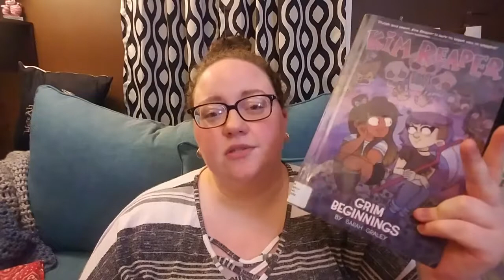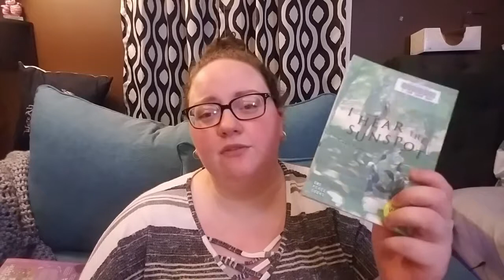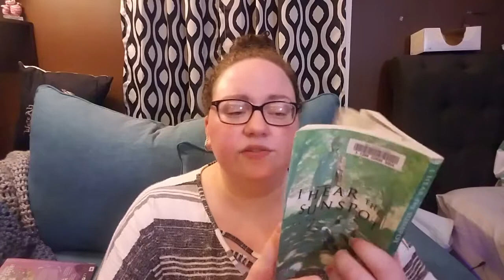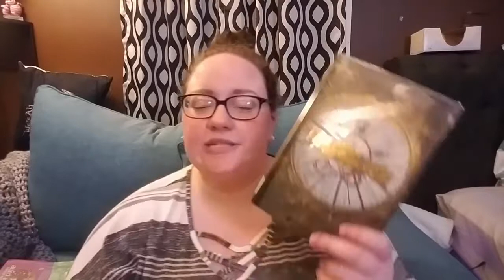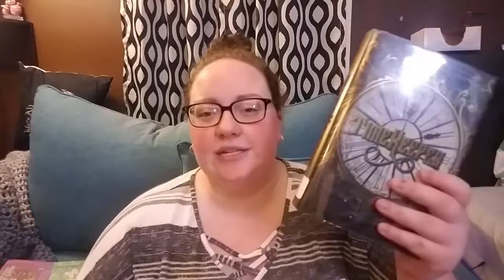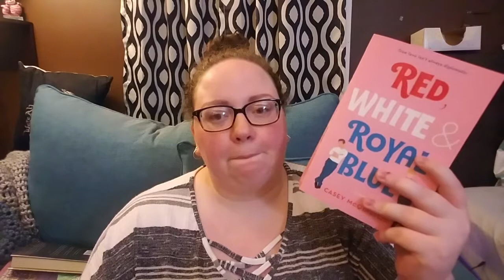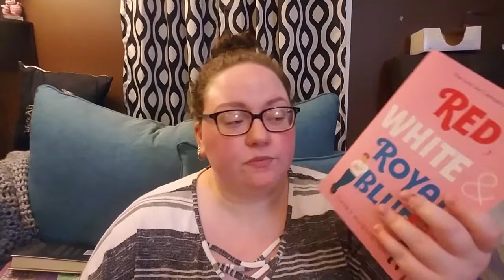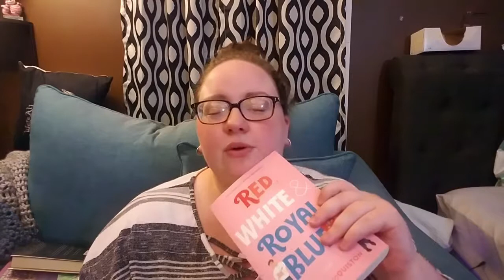May Wrap Up | 2019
Me failing at words when talking about the books I read in May.